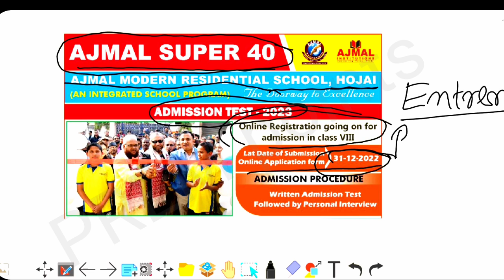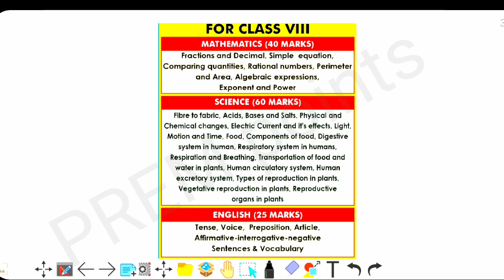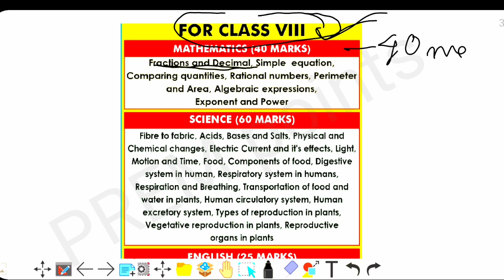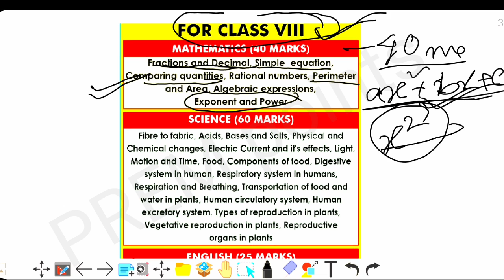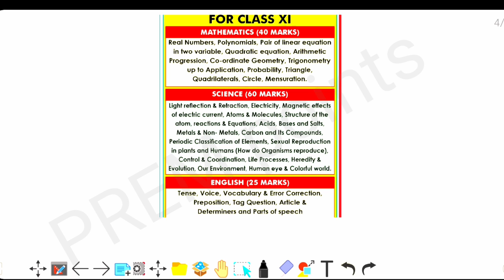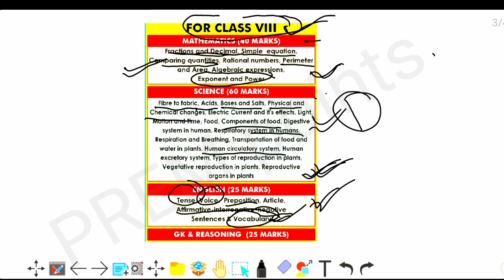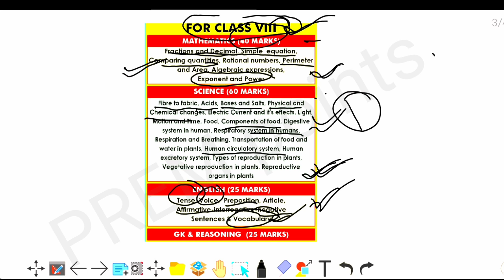Ajmal super 40 Entrance Exam 2023 || Application, Syllabus For admission into Class VIII/XI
Ajmal Super40 coaching for class Vii and X students
Assam ajmal super 40

Date of examination:- 8th January 2023